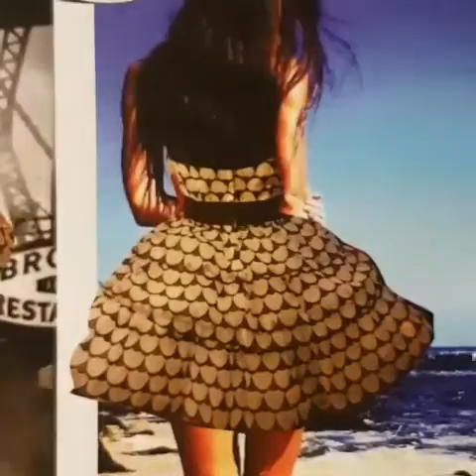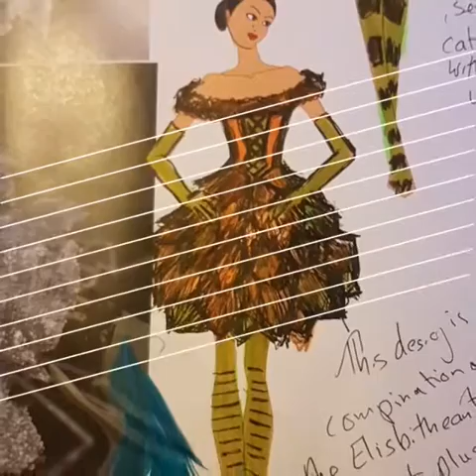Savers Dress by Cherie.al.s3667272FDD assm2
Video from CL